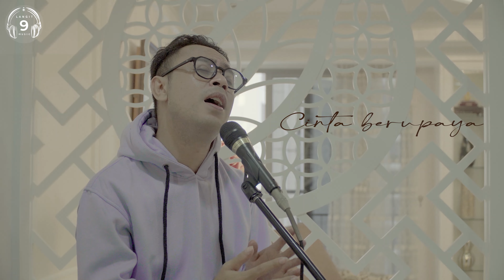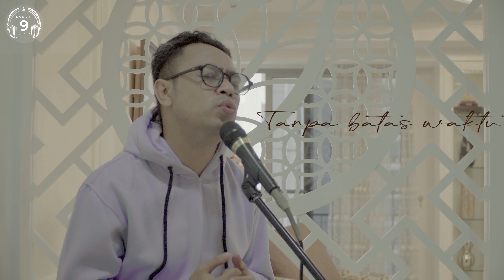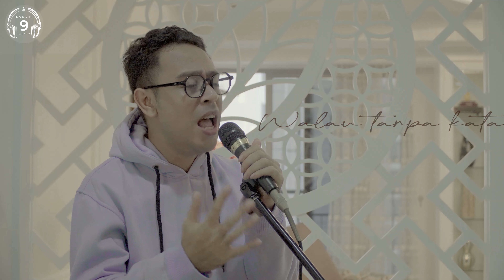Ade Govinda Feat. Fadly - Tanpa Batas Waktu (cover By : Frank Falen)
Ade Govinda Feat. Fadly - Tanpa Batas Waktu | FRANK FALEN

LIRIK:
Aku masih ada di sini
Masih dengan perasaanku yang dahulu
Aku merindu, ku yakin kau tahu
Tanpa batas waktu
Ku terpaku
Aku meminta walau tanpa kata
Cinta berupaya
Engkau jauh di mata, tapi dekat di doa
Aku merindukanmu
Aku masih di dunia ini
Melihatmu dari jauh bersama dia
Walau pasti ku terbakar cemburu
Tapi janganlah kau ke mana-mana
Tanpa batas waktu
Ku terpaku
Cinta berupaya, oh
Tanpa batas waktu
Aku terpaku
Cinta berupaya
Aku merindukanmu
Aku merindukanmu
Aku merindukanmu

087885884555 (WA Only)